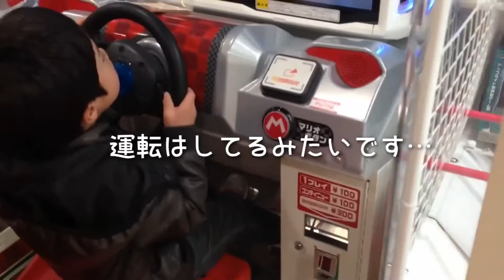幼児の挑戦！ カーレースゲーム編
やりたいというのでやらせてみました。
一応、運転はしているみたいでした(^_^;)